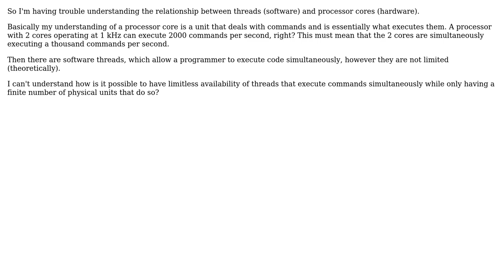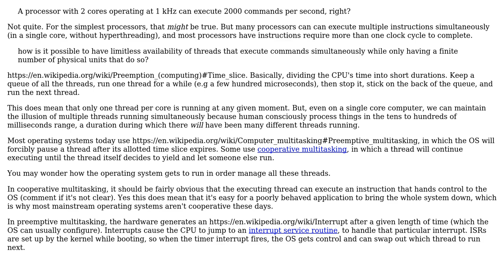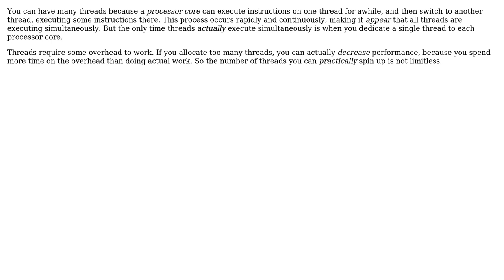How is it possible to have limitless availability of threads while only having a finite number...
Software Engineering: How is it possible to have limitless availability of threads while only having a finite number of physical processing units?

With thanks & praise to God, and with thanks to the many people who have made this project possible! | Content (except music & images) licensed under CC BY-SA | Music | Images & others | With thanks to user Robert Harvey user php_nub_qq user 8bittree and the Stack Exchange Network Trademarks are property of their respective owners. You are responsible for your own actions.